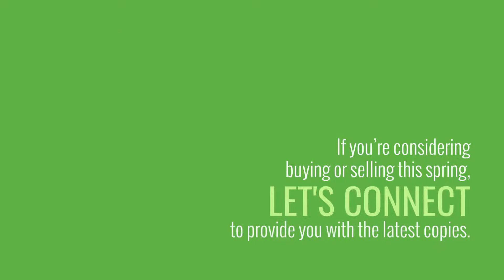The Spring Buyer and Seller Guides Are Here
Current trends in the housing market make this spring a great time to buy or sell a home.